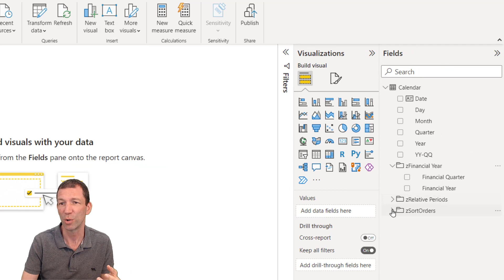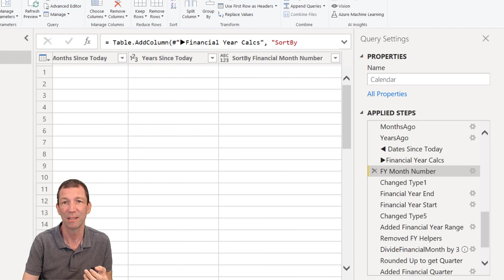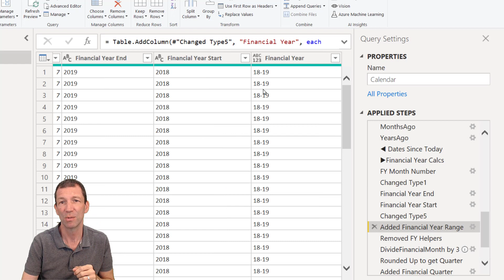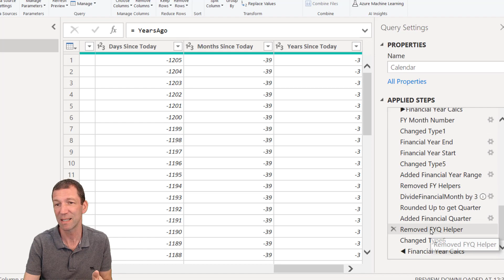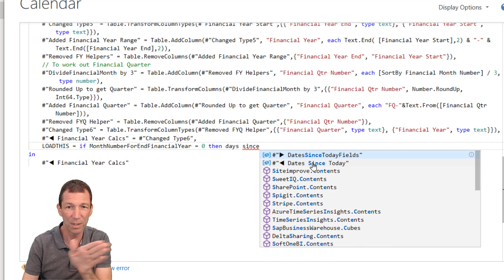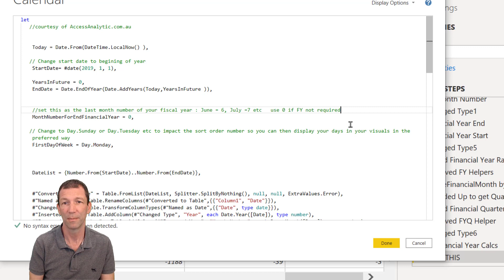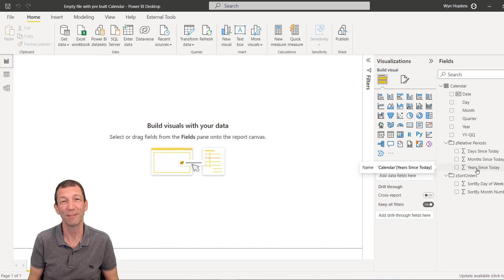Power Query Advanced Editor - Add logic to show or hide output columns in your Date Table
🔽MORE INFO🔽
A line of code in the Date Table Advanced Editor could save you loading columns you don't need

In this specific scenario it's probably easier just to highlight the columns you don't need and delete them at the final step... but I think there must be other useful use cases here.  Let me know your ideas in the comments.